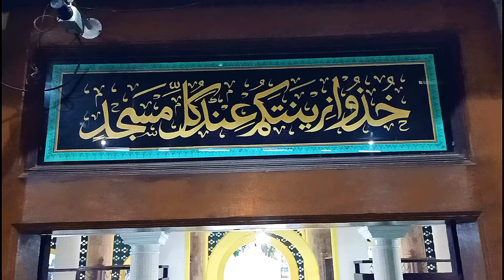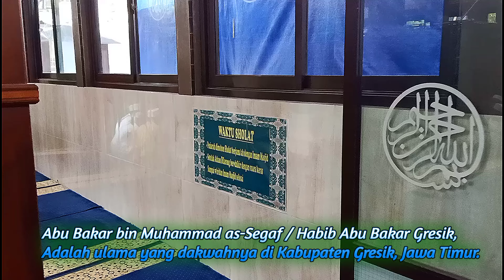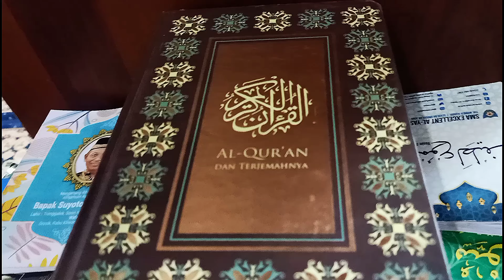Kita_Dolan Masjid Jami Dan Ziarah di Makam Habib Abubakar Bin Muhammad Umar Assegaf Gresik season 2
Assalamualaikum...🙏
Hallo sahabat YouTube ▶️ , Terima Kasih 🤝 sudah Mampir di Video ku dan sudah mendukung channel ku . 🇮🇩 👍💯🛫
Video ini berisi tentang dokumentasi perjalanan juga tentang rekomendasi villa , hotel , wisata hiburan , tempat sejarah dan bersejarah juga tempat wisata kuliner , meliputi wisata religi , wisata buatan , wisata bahari , wisata viral juga wisata famili , wahana permainan , wisata untuk anak sampai dewasa , hanya file dokumentasi saja ...

Candi Gunung Gangsir Di bangun Oleh Janda Bangsawan Yang Setia hidup & mati Kepada ( Raja ) Suaminya

Mengintip Dalamnya Candi Jawi Kerajaan Singhasari Kota Prigen Pasuruan

RANU MANDURO Keindahan Yang Tersembunyi Di Antara Kabut Di Gunung Penanggungan

Wisata Kali Kromong Pacet KOTA MOJOKERTO JAWA TIMUR INDONESIA

Alhamdulillah Dingin Cafe Jungle Trawas Mojokerto musim hujan

Kenangan Tahun Baru Di alun alun Sidoarjo 31/12/22 malam

00:01 intro
00:41 Tasbih Gantung
00:44 Intro Masuk
01:08 Drone Masjid Kota Gresik
02:55 Gerbang Masuk Masjid
03:00 Lantai Pertama Masjid Gresik
04:39 Tempat Wudhu Masjid Jamik Gresik
05:20 Toilet Masjid Jamik kota Gresik
05:26 Lantai Pertama Masjid Alun Alun Gresik
05:35 Lantai kedua Masjid Alun Alun Gresik
07:08 Masuk Di Dalam Masjid Jamik kota Gresik
09:16 Ziarah Kubur Ke Makam Habib Abu bakar Assegaf Gresik
09:40 Ziarah Ke Makam Habib Alwi Bin Muhammad Hasyim Assegaf Dan Habib Abu Bakar Bin Muhammad Umar Assegaf Gresik
11:20 Air Sumber Ziarah Ke Makam Habib Abu bakar Bin Muhammad Umar Assegaf Kota Gresik
11:28 Tulisan Arab Di Dinding Makam Habib Abu bakar Assegaf Gresik
11:37 Ziarah Wali Spesial 👍